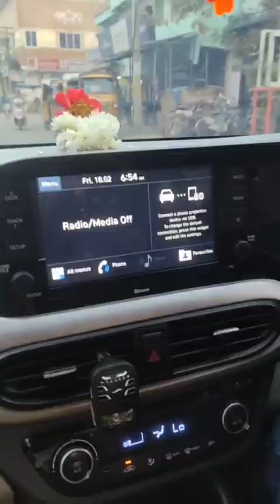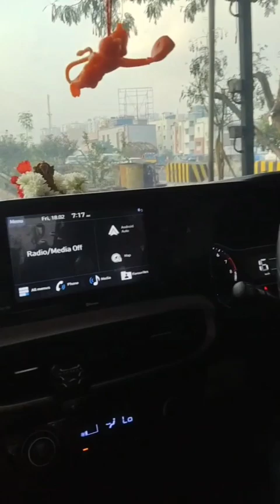Chennai to Munnar by Car with family || Chennai-Theni-Munnar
Chennai to Munnar via Theni

By CAR (petrol)
With my wife and daughter